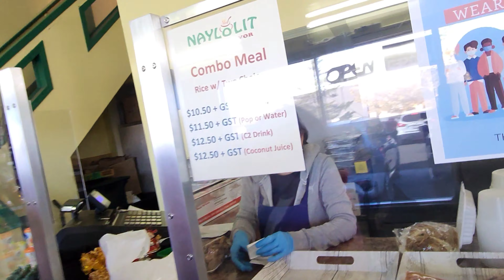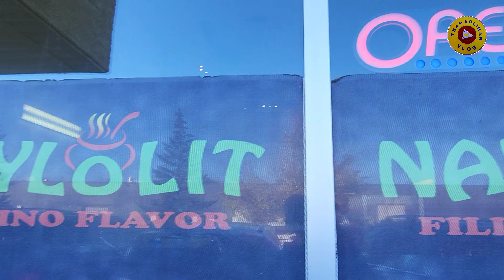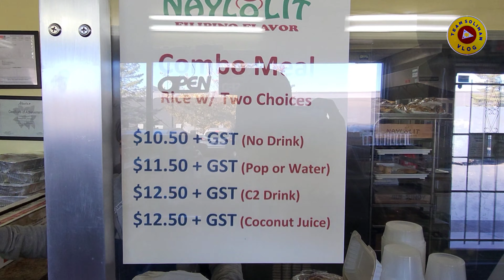BUHAY MAG ASAWA SA CANADA SAKRIPISYO TALAGA! | BUHAY SA CANADA 🇨🇦 TEAM SOLIMAN VLOG